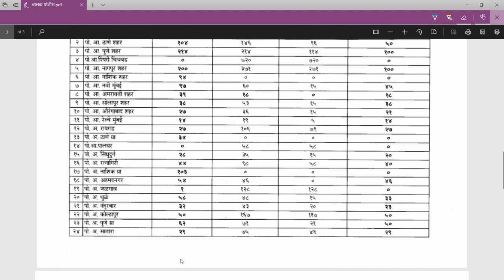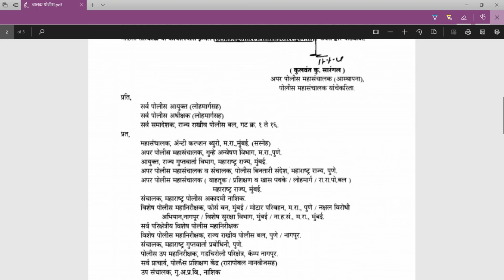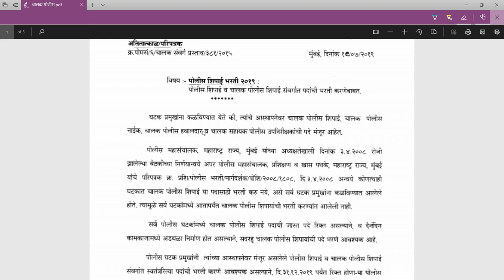🚔 चालक पोलीस भरती 👮/ पात्रता व लायसन्स लागेल का ? बघा सविस्तर माहिती / Police bharti 2019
2019 Driver Police bharti maharashtra, Mh Police, चालक पोलीस भरती 2019, Police bharti new update, चालक पोलीस शिपाई  भरती,

जर तुम्हाला पोलीस भरती आणि तलाठी भरतीसाठी important पुस्तके हवी असतील तर खाली दिलेल्या लिंक वर click करून तुम्ही ती विकत घेऊ शकता।

2019 PANDHARINATH RANE MATHS book -

K,SAGAR SAMPURNA POLICE CONSTABLE BOOK 2019

AKNATH PATIL (TATYA) POLICE BHARTI new edition 2019 BOOK
GYANDEEP POLICE BHARTI PRASHNSANCH old Quetion papers
105 JUMBO TALATHI OLD QUESTION Practice PAPER SET 2018
K,SAGAR TALATHHI BOOK 2019 new updated edition
POLICE BHARTI Imp. MARATHI VYAKARAN BOOK
Yashoda Publication Police bharti 2019 new edition